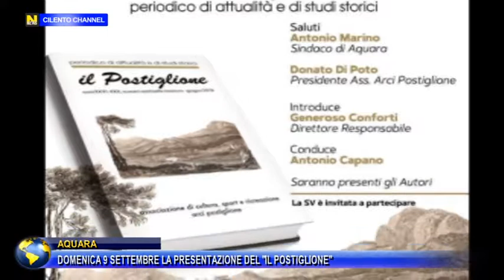AQUARA DOMENICA 9 SETTEMBRE LA PRESENTAZIONE DE IL POSTIGLIONE